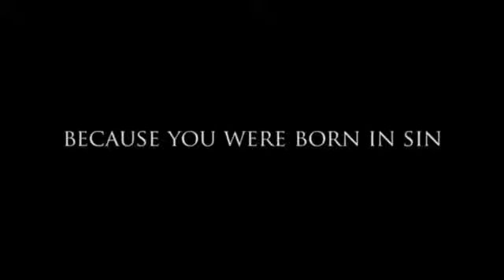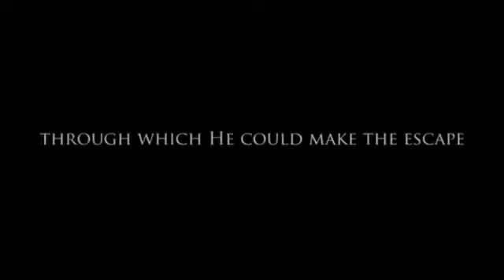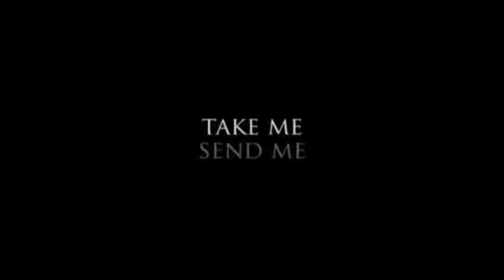Los Angeles CALIFORNIA Outreach! - (New Hope Ministries)